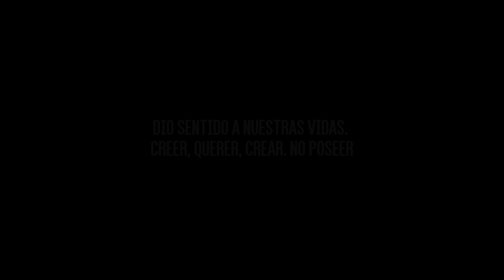Dio sentido a nuestras vidas. Creer, querer, crear. No poseer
Arizmendiarrieta dio razón para ilusionarse y desarrollar. Su lema “crear y no poseer, actuar y no ganar, progresar y no dominar”. Crear, crear, crear. Poseer es otra cosa.